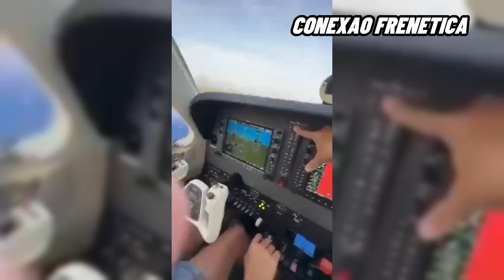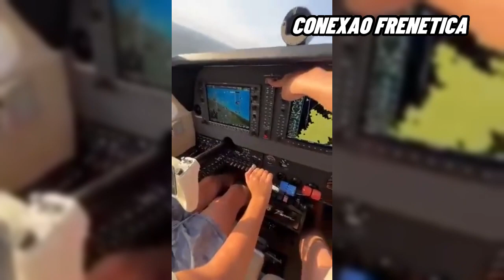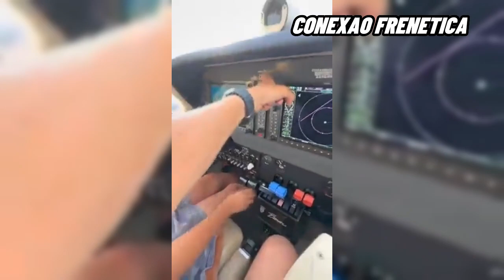PAI E FILHO PERDEM A VIDA EM ACIDENTE DE AVIÃO - VILHENA ( RO )